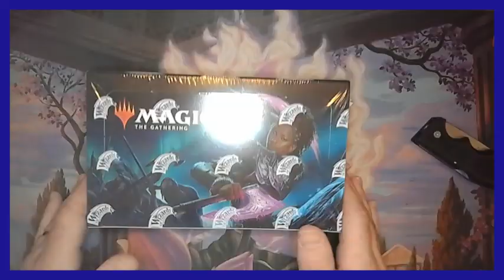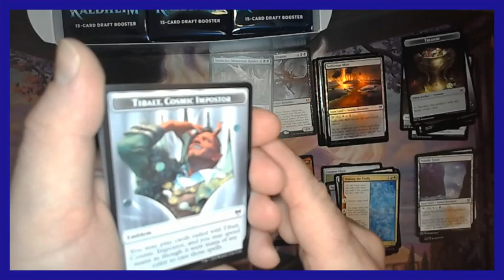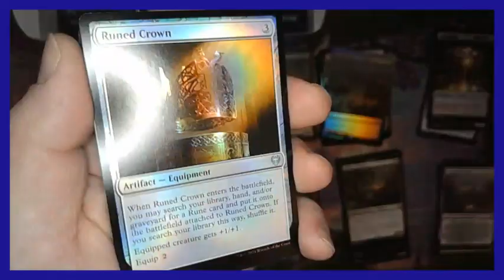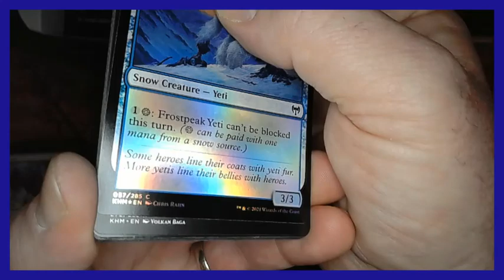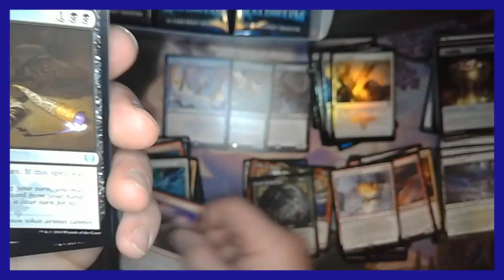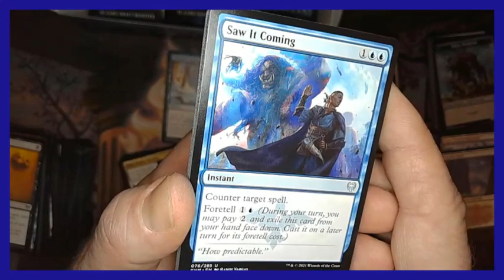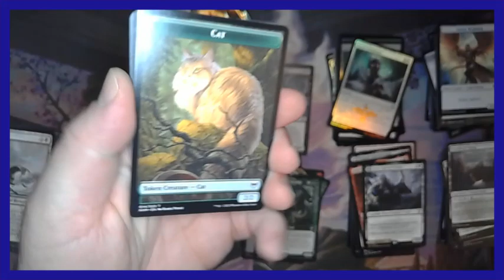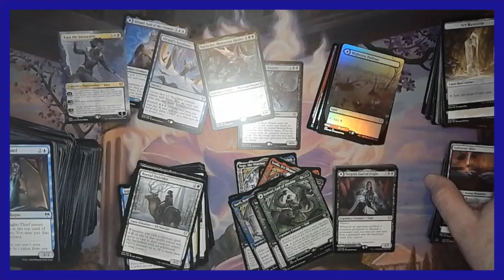Kaldheim Booster Box Opening - Vorinclex?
Sorry about the late posting. I was lucky enough to get my flight cancelled like 100 times, that way I was able to spend more time with the family. Crazy winter weather going on this week! Anyway this box is one that I actually got during prerelease I just haven't had a chance to upload the video yet. Lets just say that if I did my math right and I think I did that I at least get my money back on this one! I love this set. The flavor of it is off the charts! I'm going to try and collect all of the showcase art.

For a full list of my videos click here!